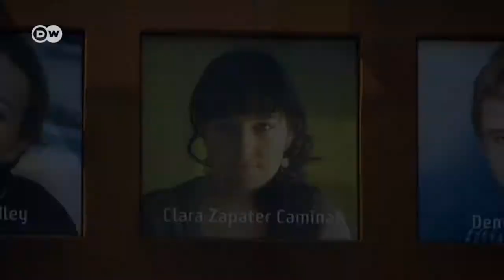Rebecca Steinberg - NEWS VOICEOVER SAMPLE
Love Parade Trials End
February, 2019